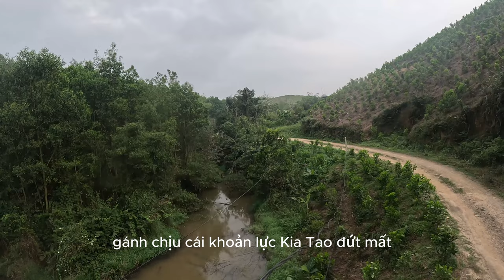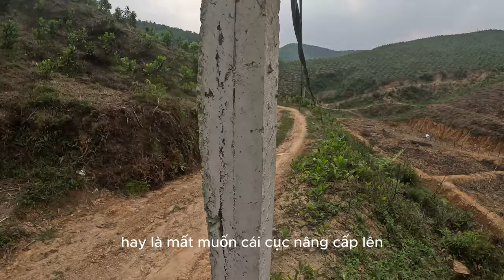Phần 2: lắp đặt cáp quang wifi viettel,vnpt,fpt 800 mét cho khách hàng ở xa tu cáp ! đổi têm wifi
Phần 2: lắp đặt wifi viettel,vnpt,fpt 800 mét cho khách hàng ở xa tu cáp ! đổi têm wifi